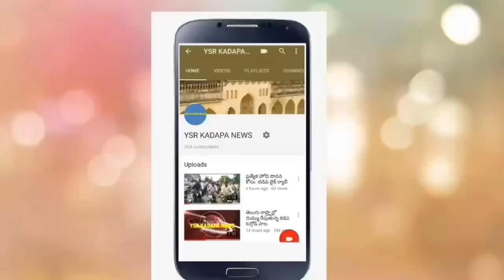అన్న క్యాంటీన్ ను ఆకస్మిక తనిఖీ చేసిన మంత్రి ఆదినారాయణ రెడ్డి